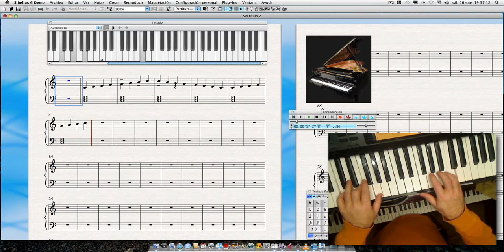Probando Sibelius 6 demo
Sibelius. Probando. Muy caro.